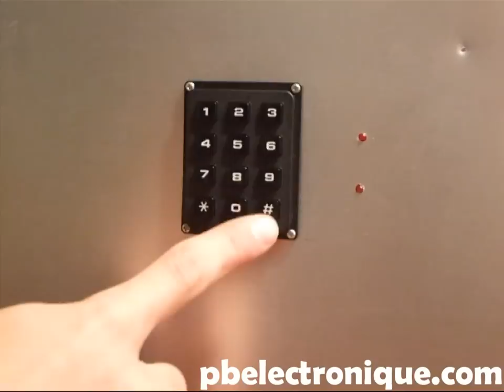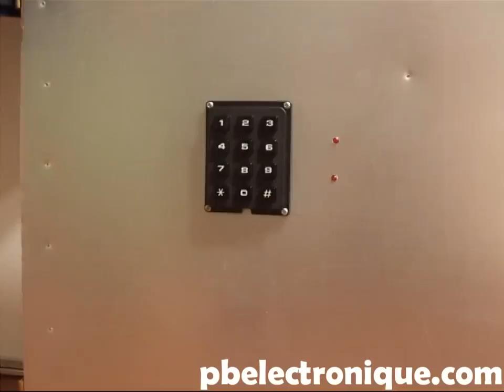Combinaison codée avec PIC16F84A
Dans cette video, je vous presente ma porte de coffre-fort avec combinaison de 4 chiffres. Le tout est programmé avec un PIC16F84A et j'utilise un keypad 3x4 pour l'interface numerique. J'explique aussi comment verrouillé la porte avec un mouvement.